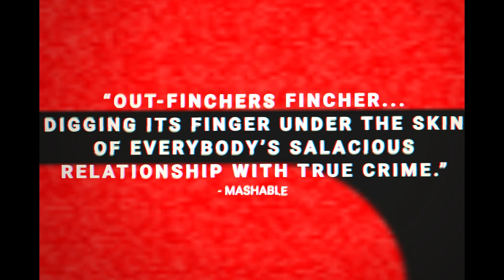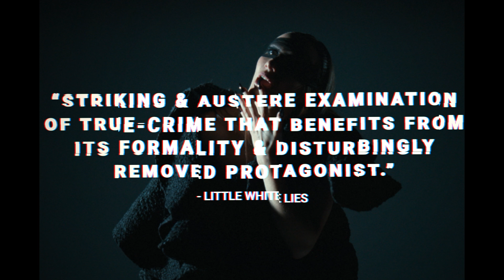Red Rooms Official Trailer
Named after the highly disputed violent dark web spaces known as red rooms in online urban legends, RED ROOMS was inspired by the fans who inexplicably flock to serial killers throughout modern history and further motivated by the current state of cybersecurity and tech crimes. The film not only succeeds as one of the most chilling entries to the serial killer genre from the last decade —despite never revealing any of the explicit images that the film’s characters are forced to witness— with Plante creating a fictional killer that is a devastating product of our time, but excels as a cinematic portrayal of how modern civilization engages with technology while holding a mirror up to the loneliness and isolation that exists within the dark side of present-day society.

RED ROOMS is Montreal filmmaker Pascal Plante’s third narrative feature, following the 2020 Cannes Film Festival selection NADIA, BUTTERFLY and 2018 Berlinale selection FAKE TATTOOS. The film features captivating performances from its three leads; Quebec actors Juliette Gariépy (Home Turf) and Laurie Babin (THE LITTLE GIRL WHO WAS TOO FOND OF MATCHES) alongside Maxwell McCabe-Lokos, the Canadian actor and filmmaker best known as the writer/director of Oscilloscope’s 2022 comedy STANLEYVILLE.

Pascal Plante’s Multi-Award-Winning Feature Opens Theatrically From Utopia on Friday, September 6th 2024.